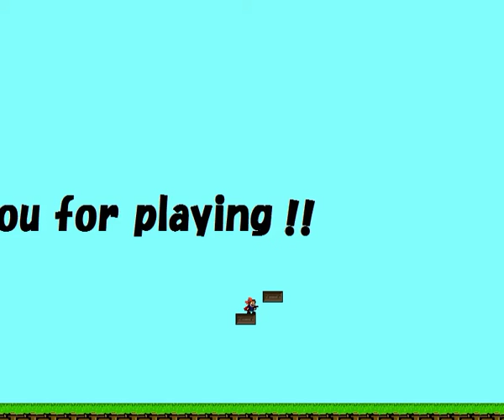I wanna be the Nervous #10 鏡音 リンレン 【天樂】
こいつがその問題児ですｗ
とにかく最後が運ゲすぎなんですよ…
このボスだけで、2、3時間はかかってますｗ

一応ラスボスですけど、もうちょっとだけ続きます。

水どういいよねｗ
鹿でした